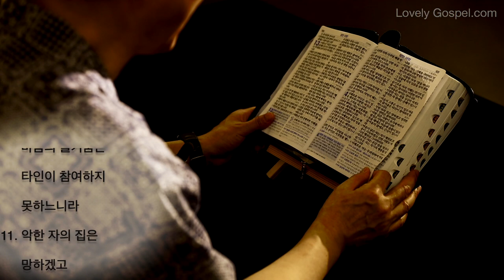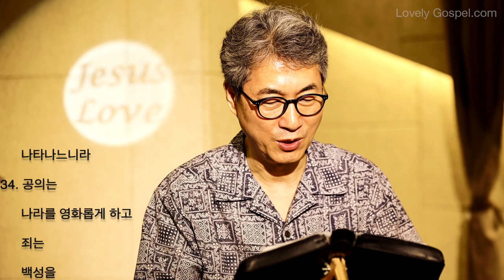홍목사의 잠언 읽기 14장 (피아노: 강한별 - 새찬양 549장, 내 주여 뜻대로)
1. 지혜로운 여인은 자기 집을 세우되 미련한 여인은 자기 손으로 그것을 허느니라
2. 정직하게 행하는 자는 여호와를 경외하여도 패역하게 행하는 자는 여호와를 경멸하느니라
3. 미련한 자는 교만하여 입으로 매를 자청하고 지혜로운 자의 입술은 자기를 보전하느니라
4. 소가 없으면 구유는 깨끗하려니와 소의 힘으로 얻는 것이 많으니라
5. 신실한 증인은 거짓말을 아니하여도 거짓 증인은 거짓말을 뱉느니라
6. 거만한 자는 지혜를 구하여도 얻지 못하거니와 명철한 자는 지식 얻기가 쉬우니라
7. 너는 미련한 자의 앞을 떠나라 그 입술에 지식 있음을 보지 못함이니라
8. 슬기로운 자의 지혜는 자기의 길을 아는 것이라도 미련한 자의 어리석음은 속이는 것이니라
9. 미련한 자는 죄를 심상히 여겨도 정직한 자 중에는 은혜가 있느니라
10. 마음의 고통은 자기가 알고 마음의 즐거움은 타인이 참여하지 못하느니라
11. 악한 자의 집은 망하겠고 정직한 자의 장막은 흥하리라
12. 어떤 길은 사람이 보기에 바르나 필경은 사망의 길이니라
13. 웃을 때에도 마음에 슬픔이 있고 즐거움의 끝에도 근심이 있느니라
14. 마음이 굽은 자는 자기 행위로 보응이 가득하겠고 선한 사람도 자기의 행위로 그러하리라
15. 어리석은 자는 온갖 말을 믿으나 슬기로운 자는 자기의 행동을 삼가느니라
16. 지혜로운 자는 두려워하여 악을 떠나나 어리석은 자는 방자하여 스스로 믿느니라
17. 노하기를 속히 하는 자는 어리석은 일을 행하고 악한 계교를 꾀하는 자는 미움을 받느니라
18. 어리석은 자는 어리석음으로 기업을 삼아도 슬기로운 자는 지식으로 면류관을 삼느니라
19. 악인은 선인 앞에 엎드리고 불의한 자는 의인의 문에 엎드리느니라
20. 가난한 자는 이웃에게도 미움을 받게 되나 부요한 자는 친구가 많으니라
21. 이웃을 업신여기는 자는 죄를 범하는 자요 빈곤한 자를 불쌍히 여기는 자는 복이 있는 자니라
22. 악을 도모하는 자는 잘못 가는 것이 아니냐 선을 도모하는 자에게는 인자와 진리가 있으리라
23. 모든 수고에는 이익이 있어도 입술의 말은 궁핍을 이룰 뿐이니라
24. 지혜로운 자의 재물은 그의 면류관이요 미련한 자의 소유는 다만 미련한 것이니라
25. 진실한 증인은 사람의 생명을 구원하여도 거짓말을 뱉는 사람은 속이느니라
26. 여호와를 경외하는 자에게는 견고한 의뢰가 있나니 그 자녀들에게 피난처가 있으리라
27. 여호와를 경외하는 것은 생명의 샘이니 사망의 그물에서 벗어나게 하느니라
28. 백성이 많은 것은 왕의 영광이요 백성이 적은 것은 주권자의 패망이니라
29. 노하기를 더디 하는 자는 크게 명철하여도 마음이 조급한 자는 어리석음을 나타내느니라
30. 평온한 마음은 육신의 생명이나 시기는 뼈를 썩게 하느니라
31. 가난한 사람을 학대하는 자는 그를 지으신 이를 멸시하는 자요 궁핍한 사람을 불쌍히 여기는 자는 주를 공경하는 자니라
32. 악인은 그의 환난에 엎드러져도 의인은 그의 죽음에도 소망이 있느니라
33. 지혜는 명철한 자의 마음에 머물거니와 미련한 자의 속에 있는 것은 나타나느니라
34. 공의는 나라를 영화롭게 하고 죄는 백성을 욕되게 하느니라
35. 슬기롭게 행하는 신하는 왕에게 은총을 입고 욕을 끼치는 신하는 그의 진노를 당하느니라